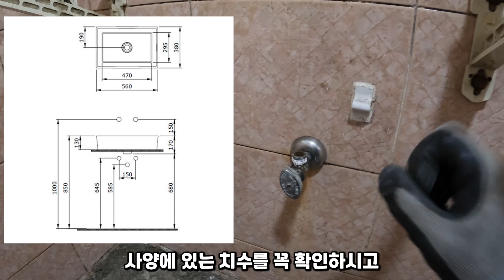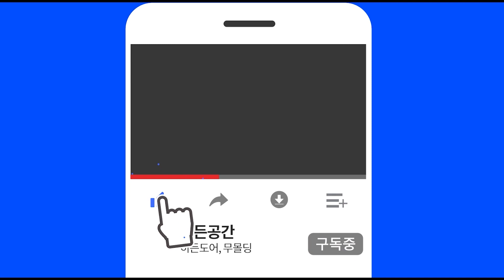ENG) 화장실'만' 인테리어 하면 얼마가 들까요?? EP.02_공사 시작! 철거 시작!!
이번 영상은 저번 영상에 이은 화장실'만' 인테리어 했을 때
얼마가 드는지 등을 알려드리는 영상 2번째!
철거와 설비 작업입니다~~

저 '곽.동.진' 이 혼자서 철거부터 설비까지 한 번 쭉 해봤는데요!!

힘이 세다면 누구나 가능하시기 때문에 최대한 자세히 알려드리겠습니다~

작업하느라 너무 힘들어서 촬영이 가능한 부분에서는
최대한 자세하게 찍었으니 예쁘게 봐 주세요 ㅠㅠ!!!

궁금하신 점은 항상 댓글이나 메일로 ㅎㅎ
최대한 빠르고 정성을 다해  답하겠습니당~~